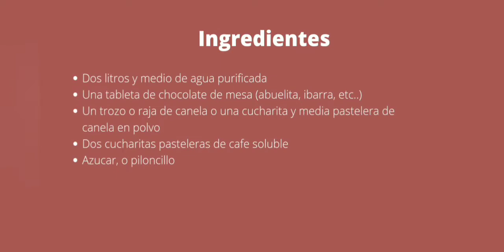Atole de chocolate con agua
Ingredientes

*Dos litros y medio de agua
*1 tableta de chocolate
*Una raja de canela o una cucharita en polvo pastelera
*Dos cucharitas de cafe soluble
*Azucar o piloncillo